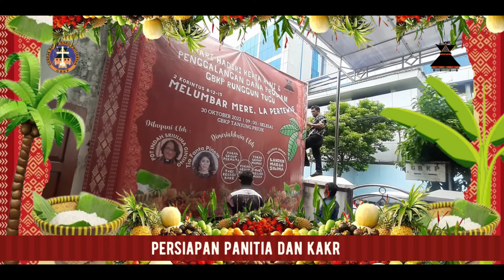Kata Sambutan Ketua Moderamen GBKP / PDP & Kerja Rani 2022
Formulir Komitmen Donasi untuk Penggalangan Dana Program & Kerja Rani Tahun 2022 Dapat di akses di link berikut ini :

Backsound : IAN SINTUA - TENAH LAU BINGE " KULCAPI KARO "

Narasumber : Pdt. Krismas Imanta Barus, M.Th

Editor :
Elyagina Tenika Br Ginting
David Carolus Sembiring